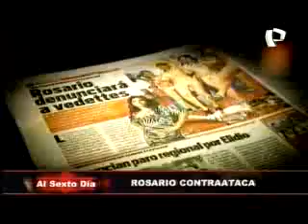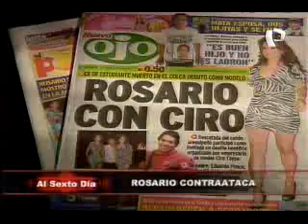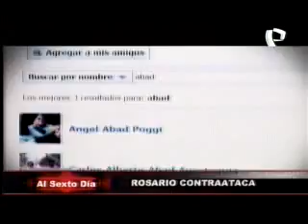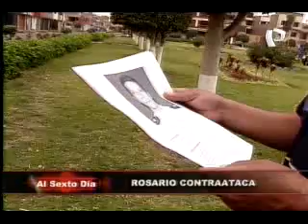Rosario Ponce contraataca: conozca quiénes podrían estar detrás de su 'estrategia'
Para el doctor Ciro Castillo, la denuncia de Rosario contra 36 personas públicas fortalece su hipótesis de que detrás de ella se esconde un equipo de expertos en maniobras psicosociales y tareas clandestinas de alto vuelo. Al Sexto Día.